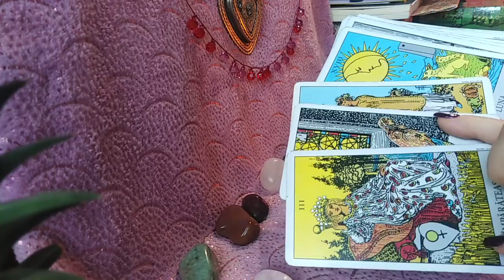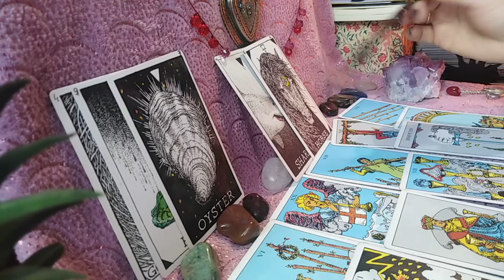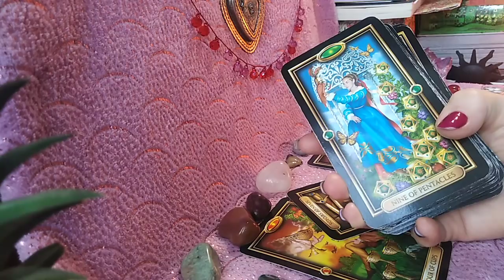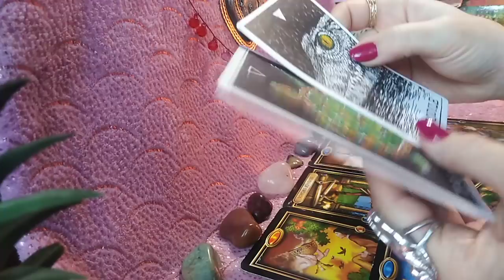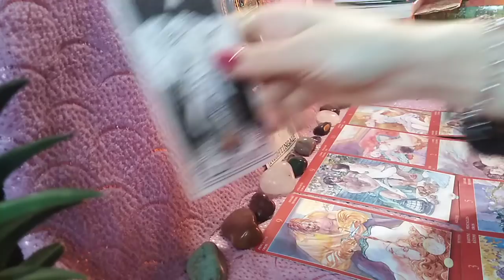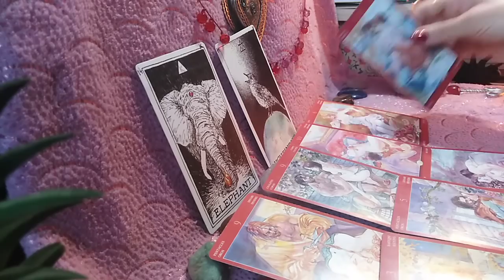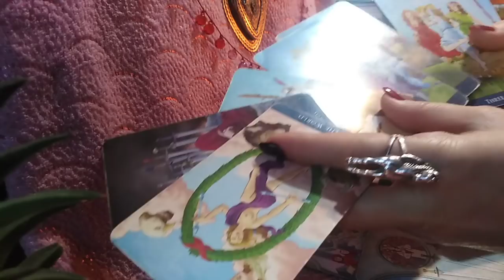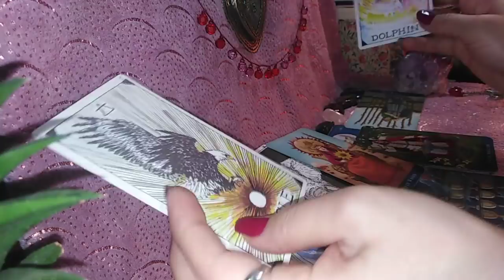LUNA NOUA IN PESTI - Ce VISE/IDEALURI Veti Manifesta in Urmatoarele Luni - LA ALEGERE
Va astept.
Multumesc.